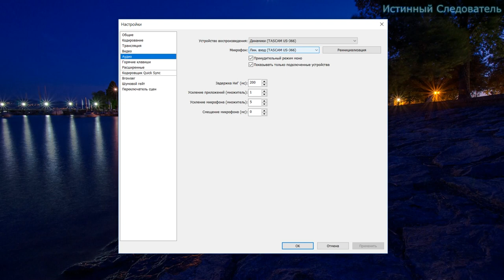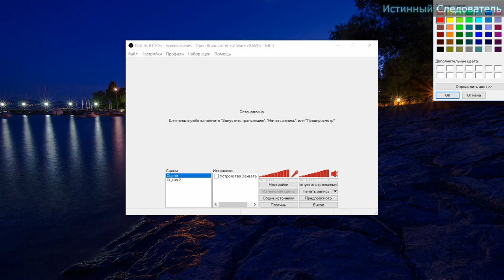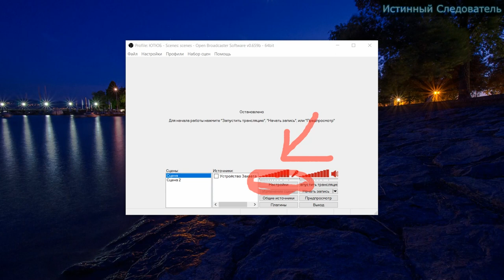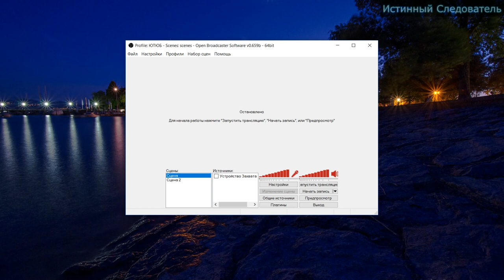OBS 0.659 не записывает звук на виндоуз 10.🛠